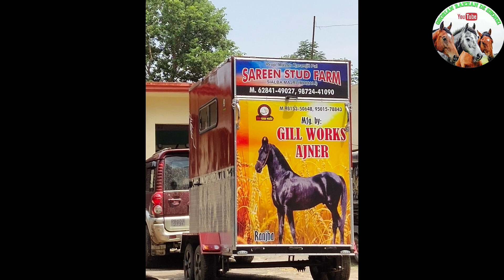EH GHODI LYI BANWAI 3 LAKH DI GADDI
JAGGI MOHAN MAJRA